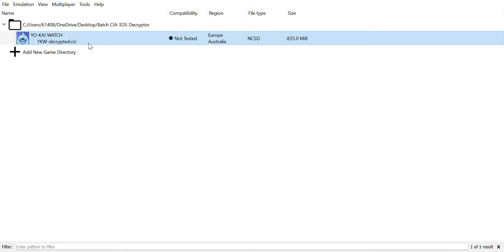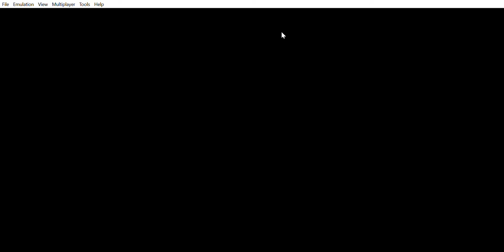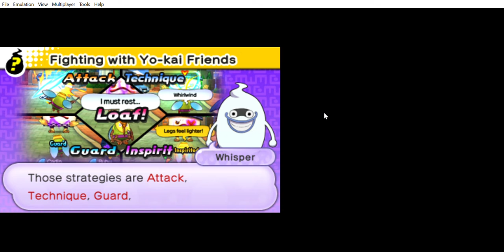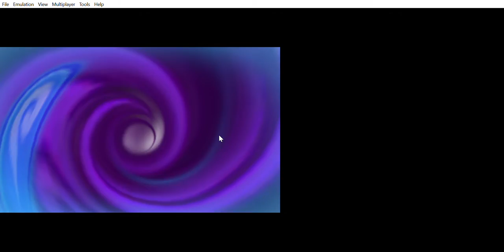Yo-Kai Watch - Episode 2: Enter Jibanyan!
Hi guys! Today we are playing some Yo-Kai Watch!